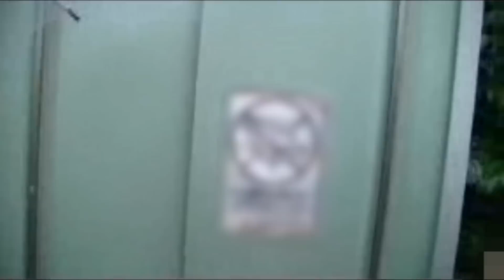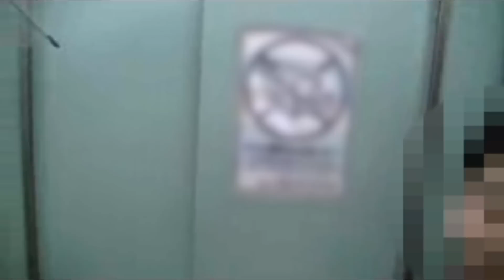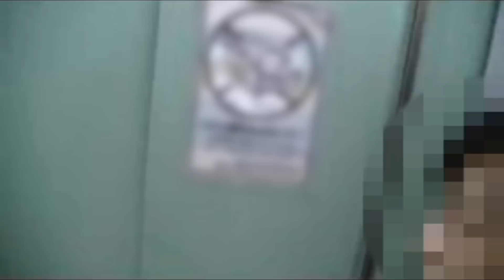【期間限定配信】最恐心霊映像12連発！恐怖の46分スペシャル！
◎かつての「いる。」シリーズの映像が、TV東京「最恐映像ノンストップ」やテレビ朝日「ビートたけしの禁断のスクープ大暴露!!超常現象㊙Xファイル」など、TV番組での起用が殺到中！

◎心霊DVDの旗手として、人気レンタルDVD「本当の心霊動画『影』」シリーズなどを手掛ける監督・木場丈が、スタッフとともに全国各地から収集した心霊映像DVD作品第12弾。

◎日常に潜む非日常（=霊）を、心霊動画収集のプロ集団が選ぶ恐怖映像を収録。

友人にコインマジックを披露していた女性に突然の異変が…。体内に潜んでいた、まさかの正体は…「イリュージョン」。カップルが人里離れた神社へ、お参りに訪れた時の映像。長い階段をのぼると、そこにはこじんまりとした古い社が…「参拝」。～など計13本。そこには何かが・・・“いる”。

※本作品はDVD「いる。～怖すぎる投稿映像13本～Vol.12」本編より抜粋して、掲載しております。全編及び特典映像を視聴できる完全版はDVD・その他、動画配信サイト等でご覧下さい。

※「いる。」シリーズ最新作は絶賛レンタル中です！